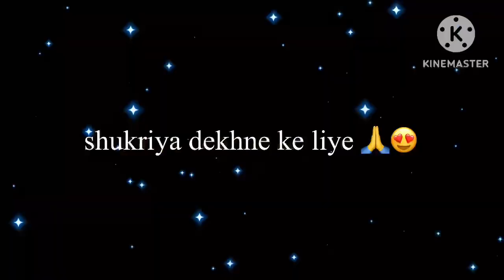रात के अँधेरे में गये plum खाने🍒🍈villagelifestyle